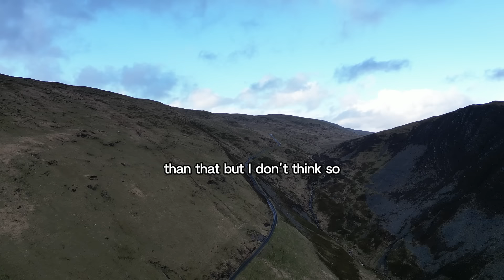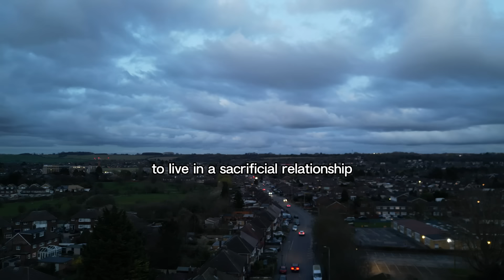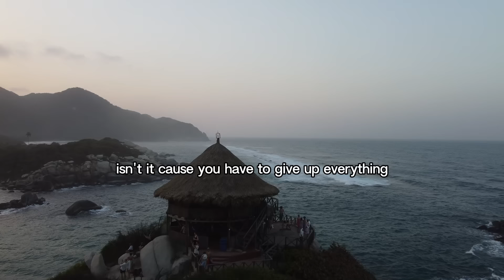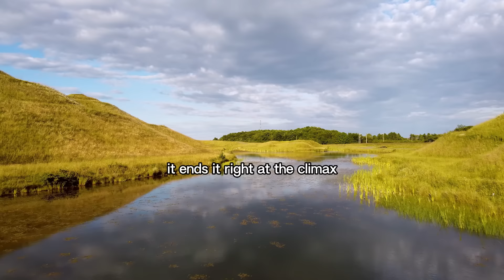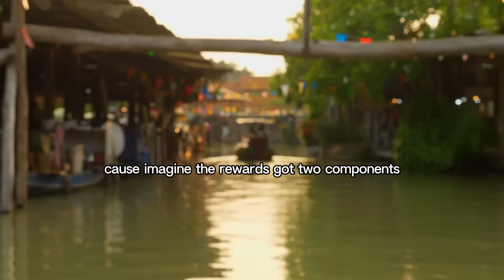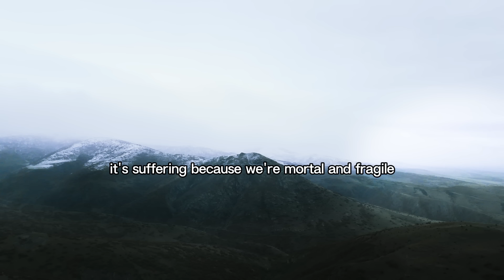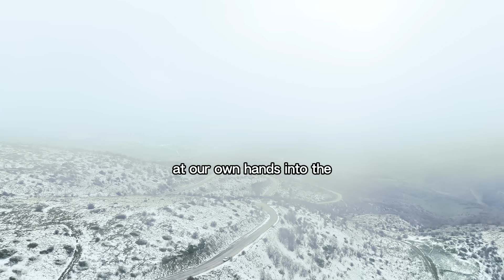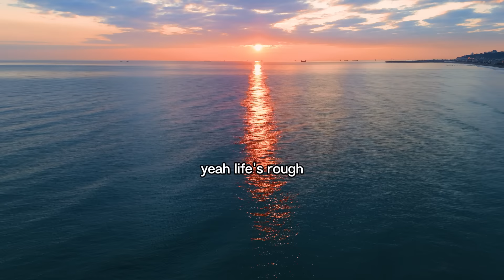STAY FOCUSED ON YOUR DREAM - Jordan Peterson (Best Motivational Speech)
Pre-order NEW book “We Who Wrestle With God”
12 Rules of Life: An Antidote to Chaos

1. The videos have no negative impact on the original works.
2. The videos we make are used for teaching purposes.
3. The videos are transformative in nature.
4. We use only the audio component and tiny pieces of video footage, only if it's necessary.